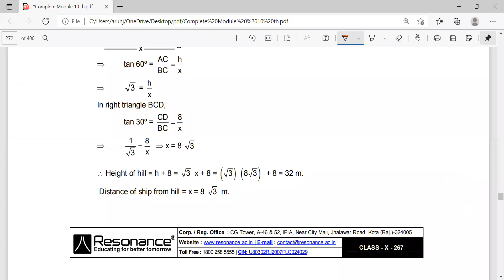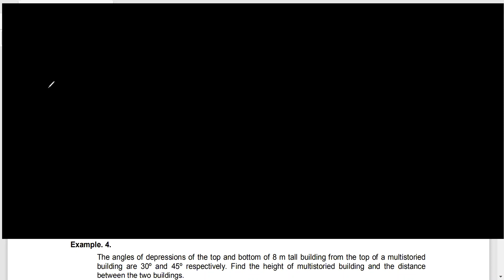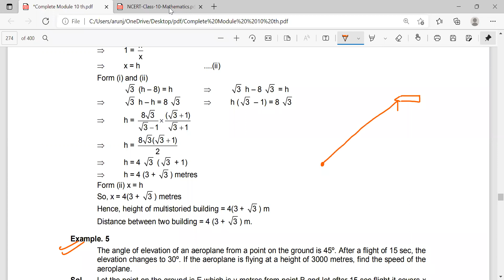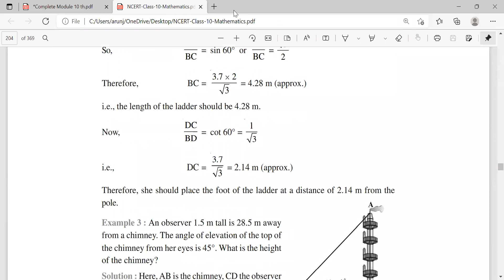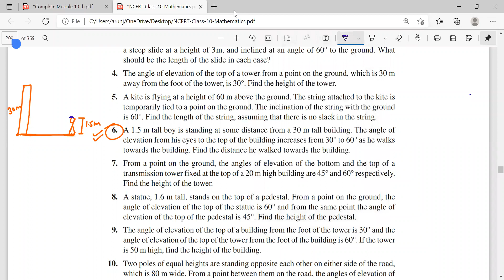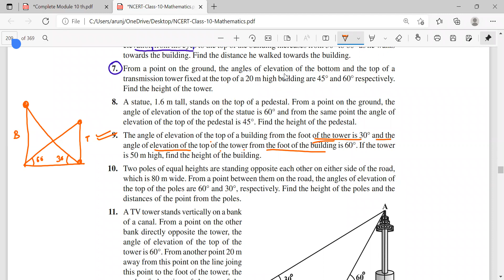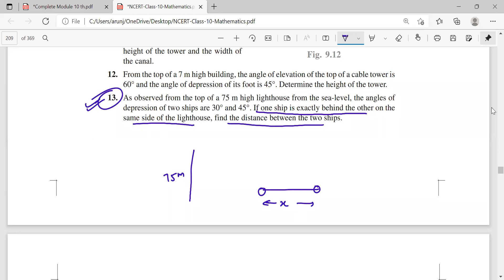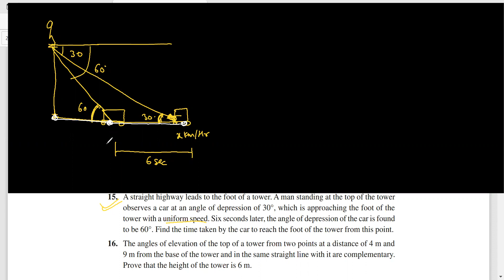10th maths height nd distance